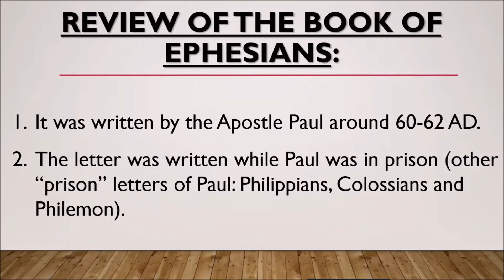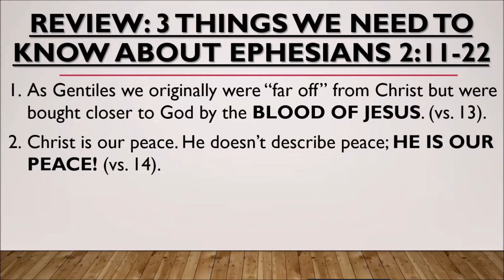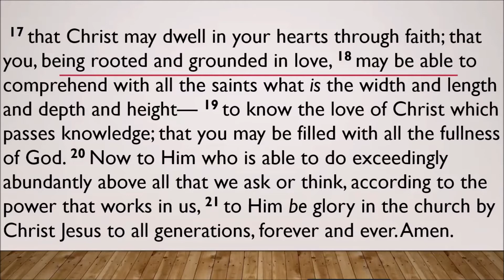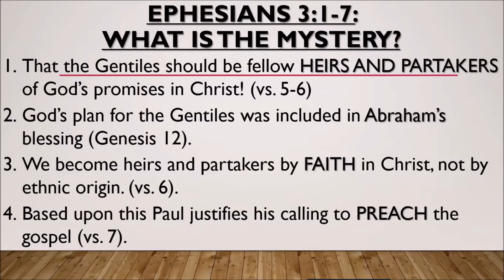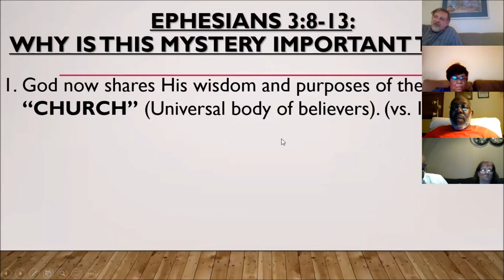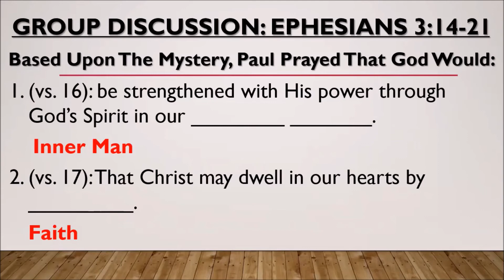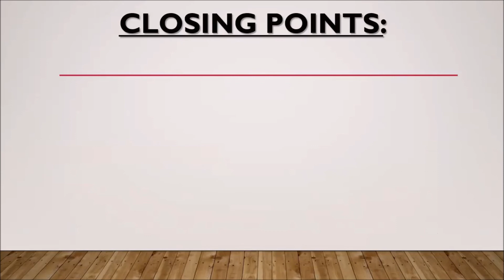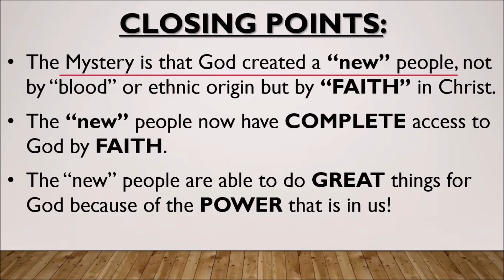Ephesians Pt 4